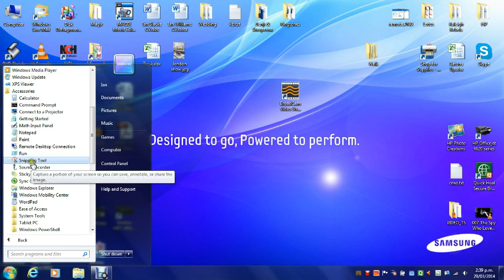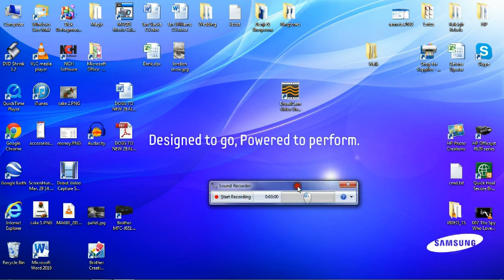Sound Recorder on Windows 7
How to open windows sound recorder in windows 7